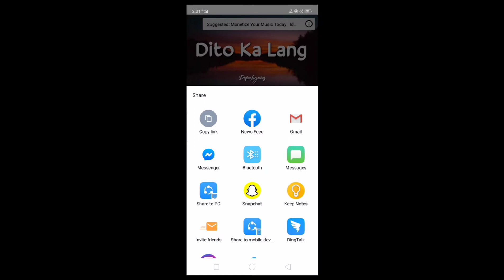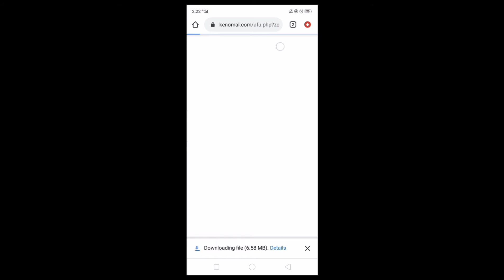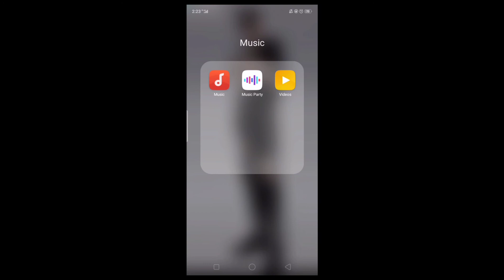Paano mag download Ng music galing sa YouTube gamit Ang phone